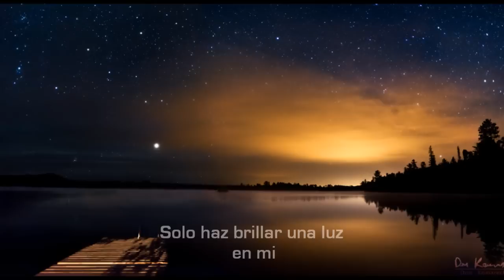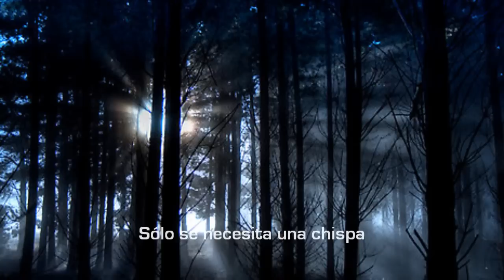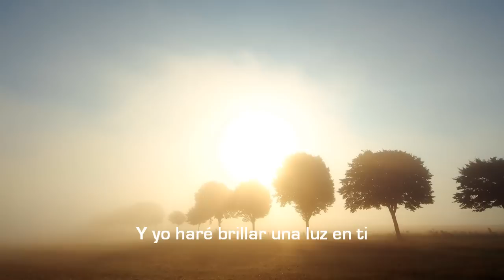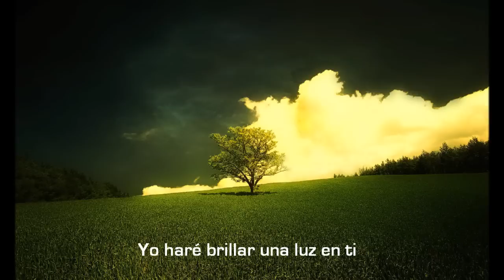My shadow- Keane (Subtitulada en español)